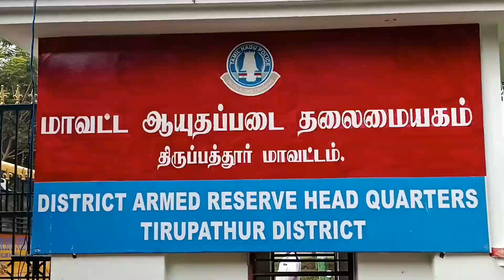THIRUPATHUR DISTRICT INDEPENDENCE DAY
திருப்பத்தூரில் இந்திய சுதந்திர தின விழாவை முன்னிட்டு தேசிய கொடியை மாவட்ட ஆட்சியர் பாஸ்கர பாண்டியன் ஏற்றி வைத்தார்

  திருப்பத்தூர் மாவட்டம் திருப்பத்தூர் ஆயுதப்படை மைதானத்தில்  சுதந்திர தினவிழாவை முன்னிட்டு திருப்பத்தூர் மாவட்ட ஆட்சியர் பாஸ்கர பாண்டியன்  தேசிய கொடி ஏற்றினார்.இதனையடுத்து மாவட்ட ஆட்சியர் பாஸ்கர பாண்டியன்  காவல்துறையின் அணிவகுப்பு மரியாதையை ஏற்றுகொண்டார் இதில்  மாவட்ட காவல் கண்காணிப்பாளர் ஆல்பர்ட் ஜான்   உள்ளிட்டோரும் கலந்துகொண்டனர் இதில் தியாகிகளின் வாரிசுகள் கௌரவிக்கப்பட்டனர் பின்னர் நலத்திட்ட உதவிகளும் வழங்கப்பட்டு மாணவர்களின் கலைநிகழ்ச்சிகளும் நடந்தது